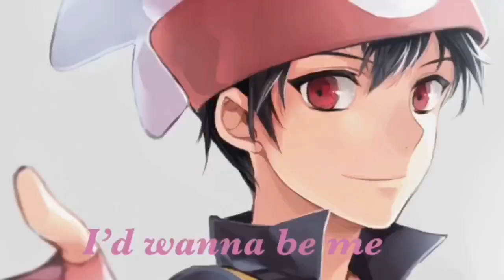PokeSpe; Ruby: Me too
Yei solo a pasado 2 días(? xD
El cumple del Divo de Ruby fue el 2 de julio y pues no se me puede olvidar su video
Por cierto el siguiente video será el que me pidieron.
PD: Spoiler(? Se tratará de Penguinshipping vs Ikarishipping(? 7u7